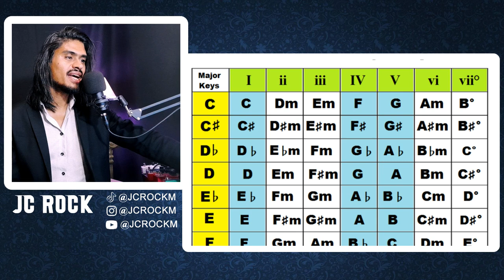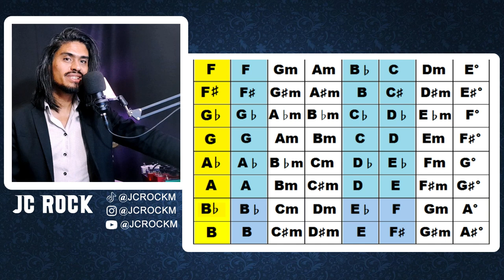Todos os CAMPOS HARMÔNICOS Maiores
Todos os CAMPOS HARMONICOS Maiores

★CAGED Arpejos e Escalas - EM BREVE

00:00 Introdução